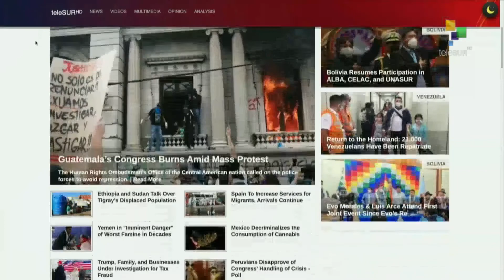FTS 12:30 22-11: Funeral for slain Brazilian man takes place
A Black man who died while being beaten by supermarket security guards has been buried following protests that echoed those of the racial justice movement in the United States // Israel: Large anti Netanyahu protest continues // Azerbaijan: Azeri troops enter first district ceded by Armenia. teleSUR